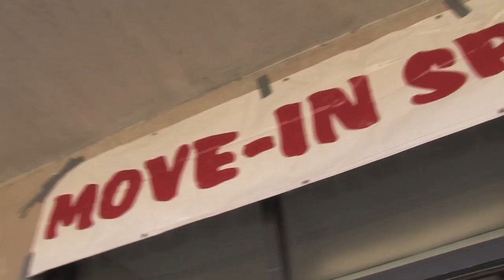Hope College Orientation: 2010 Recap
Hope College New Student Orientation ran August 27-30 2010. Take a look at the events that were included in Hope's Orientation 2010!